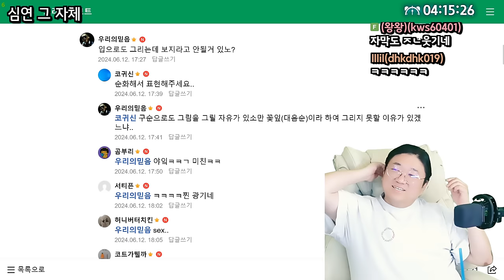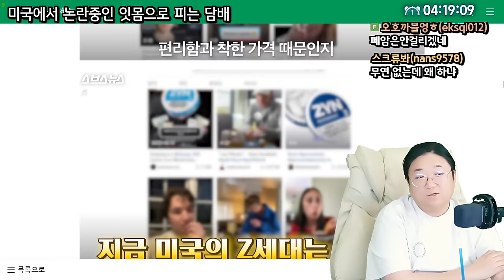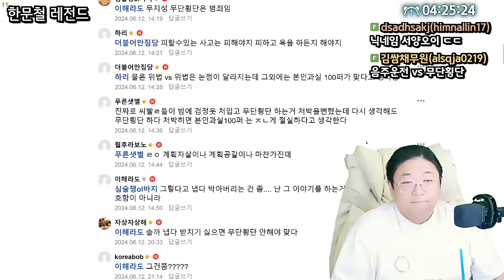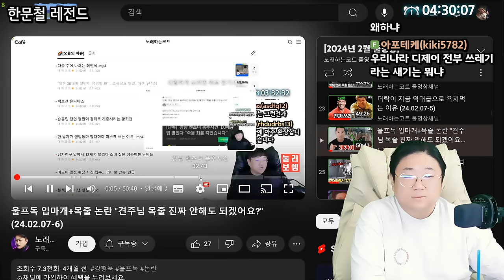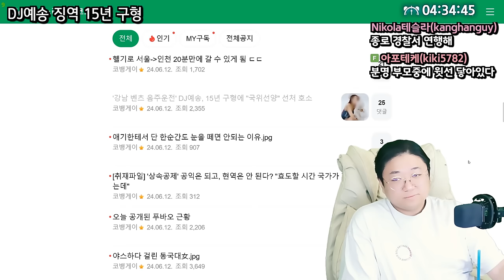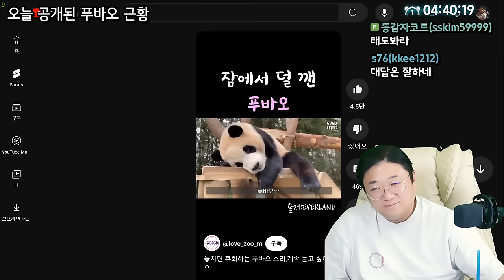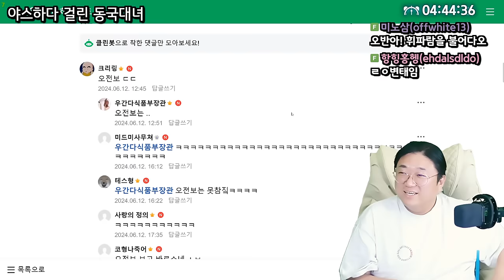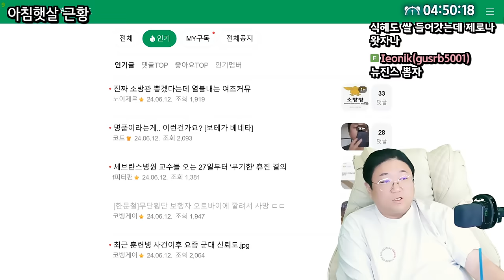강남벤츠 음주운전 DJ예송 국위선양 선처호소 ㄷㄷ (24.06.12-3)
0:00 심연
1:16 얼차려 사망사건 중대장 발언 논란
3:20 미국에서 논란이라는 잇몸으로 피는 담배
6:12 한문철 레전드
11:57 [썸네일] 강남벤츠 음주운전 DJ예송 15년구형
20:21 푸바오 근황
26:52 야스하다 걸린 동국대녀
33:18 남자들 진짜 여자몸무게 잘 모르는듯
34:03 아침햇살 근황

[음원출처]